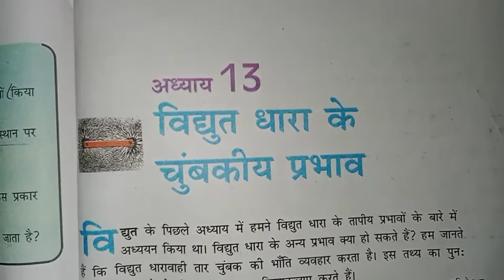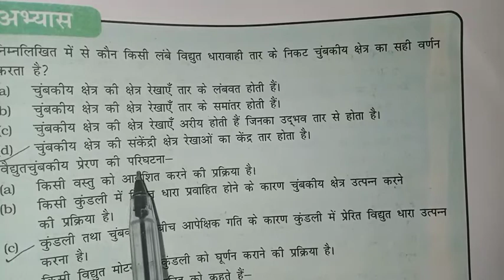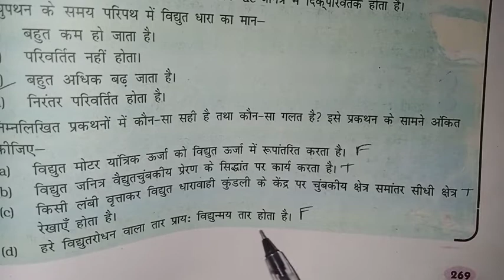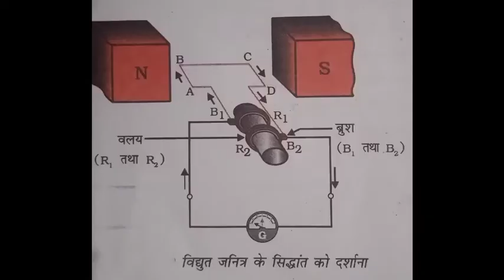Class 10 science Chapter 13 Magnatic Effect of Current अध्याय 13 विद्युत धारा के चुंबकीय प्रभाव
कक्षा 10 अध्याय 13# विद्युत धारा के# चुंबकीय प्रभाव प्रश्नोत्तर भाग 2